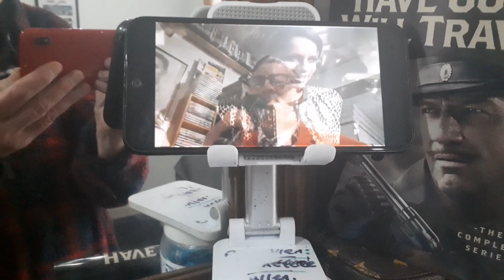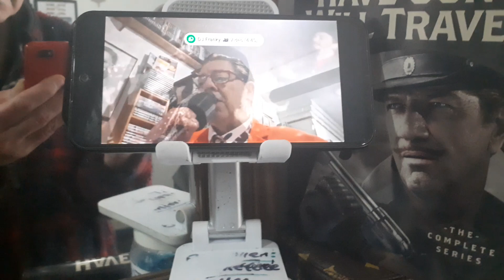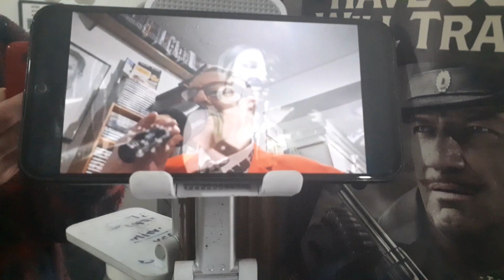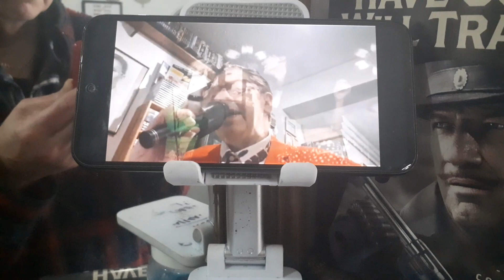15 Mar '24 : Valerie : Track From My Easter 28 DVD 📀 ♥ 😀.